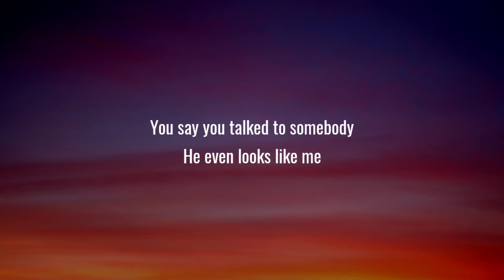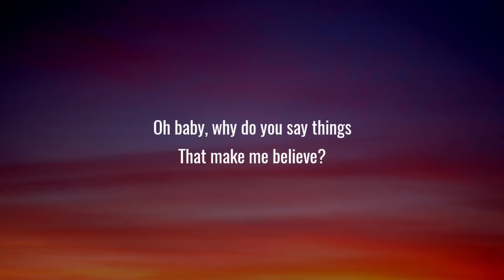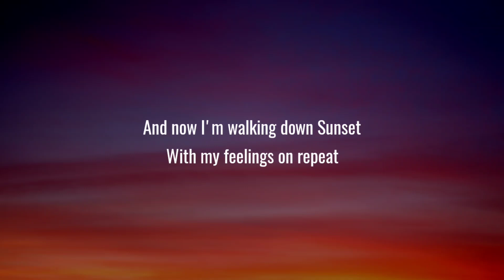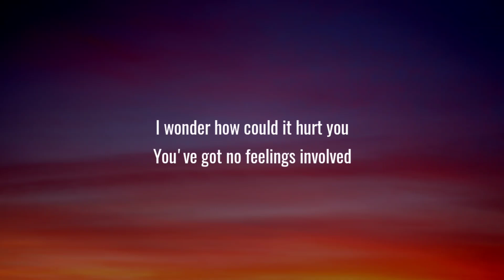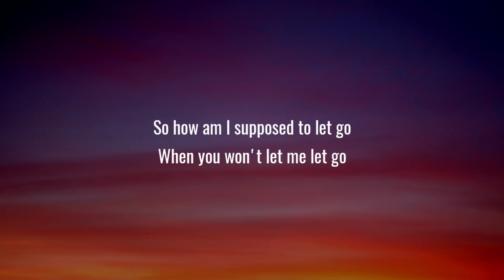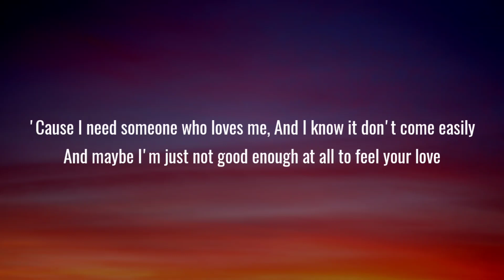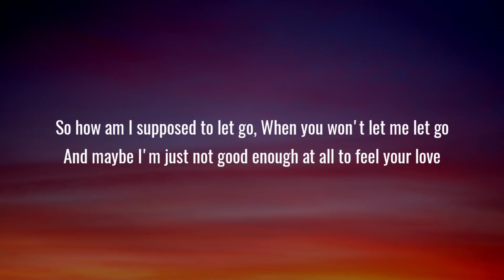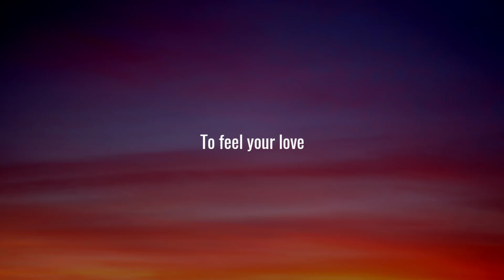Dean Lewis - Looks Like Me (Lyrics)